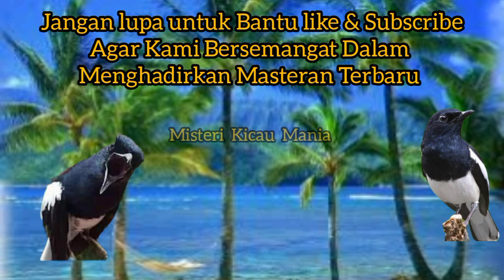Gak Pake Lama Kacer Lain Pasti Bunyi | Masteran Kacer Kurang emosi malam hari - Kacer Gacor Juara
gak pake lama kacer lain pasti nyaut bunyi
masteran kacer pemalas jadi rajin berbunyi
tingkatkan emosi kacer yang kurang ngotot

Agar lebih berkembang..
semoga video ini bisa membantu mengatasi msalah pada burung kicau anda ..
semoga bermanfaat..